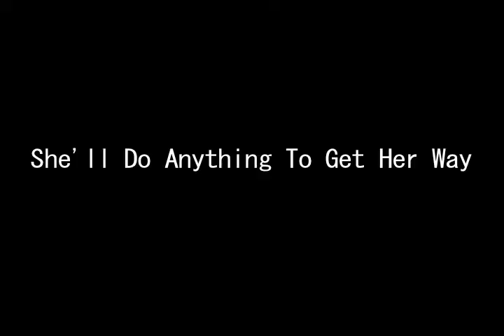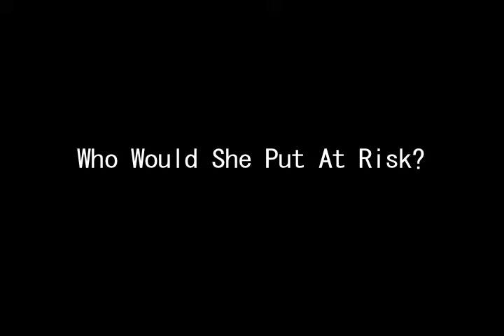Madison's Avenue Trailer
This is the trailer for my Short Film.

Solid Brick Entertainment Presents...
"Madison's Avenue"
Directed and Written by Pierre M. Coleman